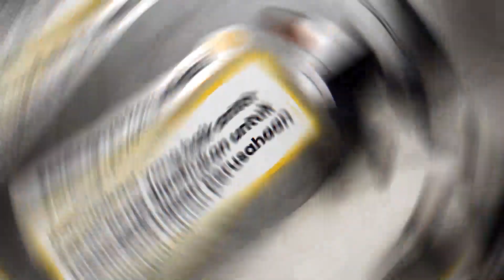Tips Lancar Komunikasi Sama Rekan Kerja yang Anti Canggung!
Hi Sobat QuBisa!

Kamu masih kesulitan buat menyampaikan pendapat di tempat kerja? Atau ngerasa canggung dan nggak pede pas ngobrol sama rekan kerja? Wah tandanya kamu wajib banget buat tingkatkan skill komunikasi kamu nih! Komunikasi yang baik akan menciptakan lingkungan kerja yang kondusif lho, Sobat QuBisa.

Tapi kamu nggak perlu ngerasa minder lagi! Di Kelas Komunikasi Prakerja QuBisa, kamu bakal belajar gimana caranya membangun komunikasi yang efektif dan interaktif  biar kamu bisa makin pede buat mulai percakapan di tempat kerja.

Tenang saja, buat kamu yang bukan peserta Kartu Prakerja, kamu juga bisa kok belajar lewat Bootcamp di QuBisa. Jadi tunggu apalagi? Yuk daftar kelasnya sekarang!

Jangan ketinggalan update terbaru dari QuBisa ya!